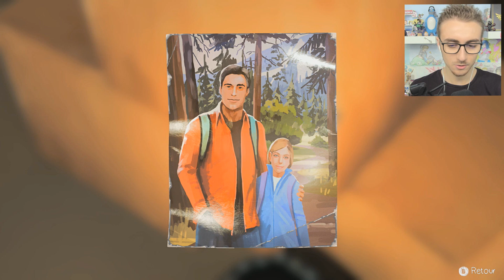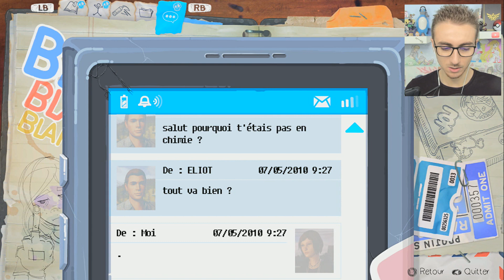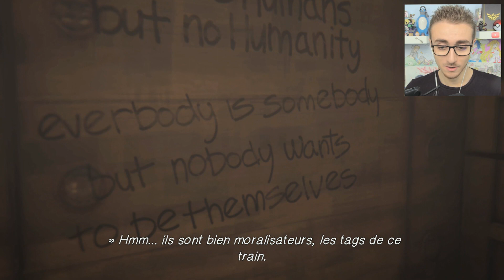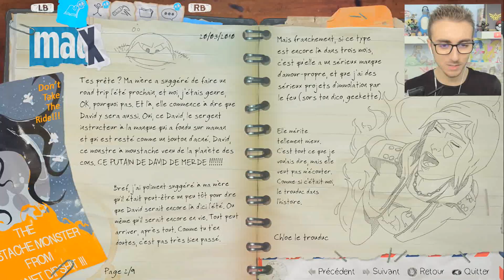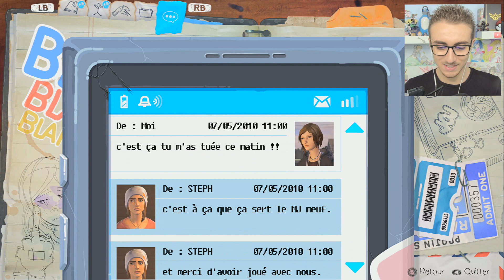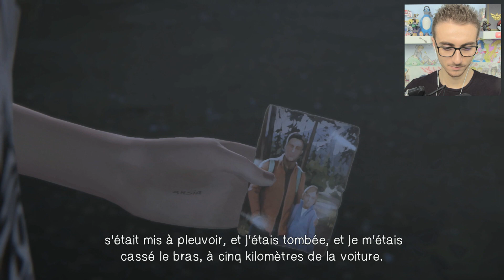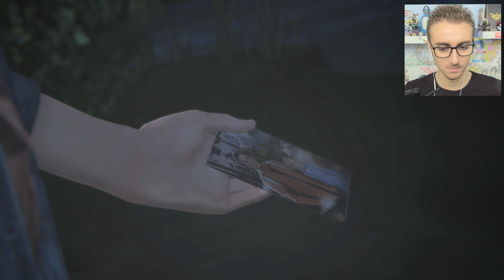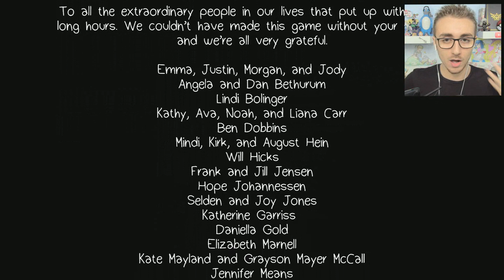Life is Strange Before the Storm : LE SECRET DE RACHEL ! ( Let's play FIN Episode 1 )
Découvrez comment Nathan prescott était avant.. xD ..
Let's play life is strange before the storm français ( fr )